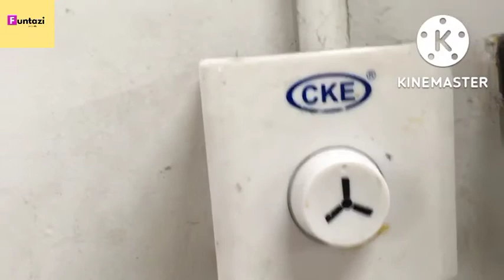CKE Industrial Ceiling Fan in Canteen | Kipas Angin Gantung CKE di Kantin Basement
Ceiling Fan Fallen to Bucket of Water Part 3 Glitche effect,
ceiling fan falling down compilation ,
Ceiling Fan Falling Down Full Completion,
Ceiling Fan Falling Down to 4 Flucerent Tube lights Part 8,
ceiling fan falling down,
Ceiling Fan Falling Movie Completion,
Ceiling Fan Falling Movie,
Ceiling Fan Falling on another Ceiling Fan While Both Spinning in Full Speed,